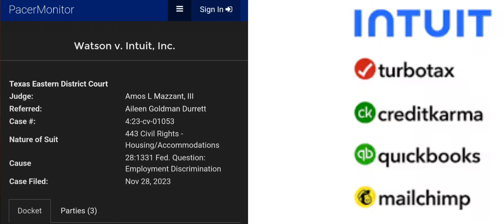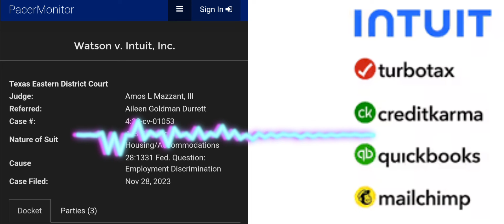Intuit Fired A Christian For Not Using They/Them Pronouns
This is the long audio where Intuit, the company that owns TurboTax, MailChimp, QuickBooks, and Credit Karma, set up Tina Watson to fire her for not using they/them pronouns.

They knew She Is A Christian, and they knew she would not deny biology in favor of mental illness.

This is the audio of the recording with Intuit HR (I believe it's HR). Short form video coming soon so it can go viral.